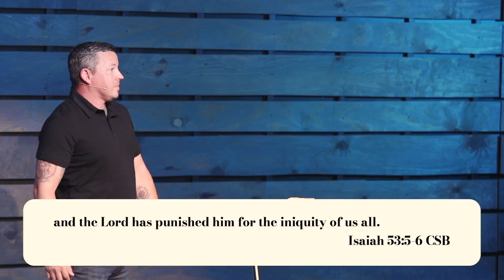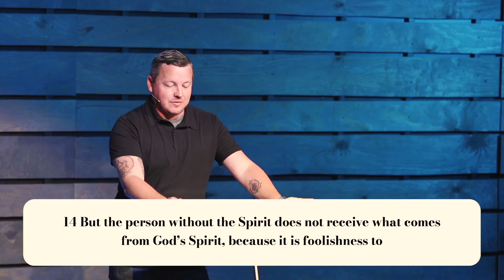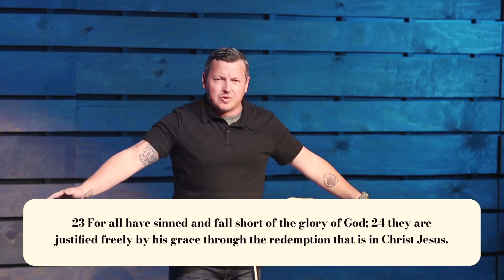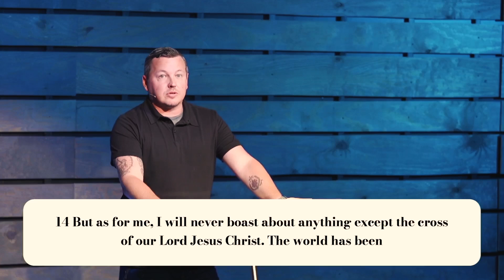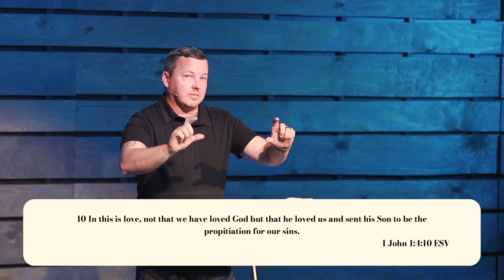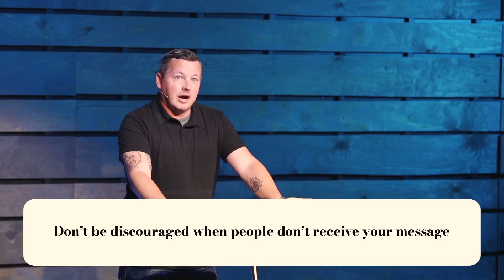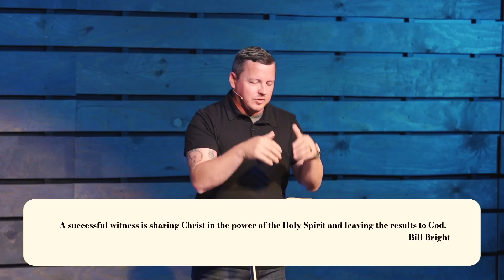WEEK 5: Spirit and Truth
Explore the profound message of the cross as presented in 1 Corinthians 1:18-25. This passage challenges us to see beyond appearances and understand the deeper spiritual truths that the cross represents. While the world may see the cross as foolishness, believers recognize it as the ultimate demonstration of God's power and wisdom. Discover how the cross, a symbol of defeat and death to many, is actually a symbol of victory and life for Christians. Learn about the contrasting perspectives of the Romans, Jews, and Greeks, and how faith plays a crucial role in understanding the message of the cross. Reflect on your relationship with God and how the cross can transform your life. Keywords: 1 Corinthians 1:18-25, message of the cross, God's power, God's wisdom, victory, life, faith, salvation, redemption, spiritual truths.

Together Church is a movement for all people to live out their God-given calling as they follow Jesus and make disciples everywhere.  Together Church is led by Pastor Robbie Foreman and based in Moncks Corner, South Carolina.

To support Together Church and help us continue to reach people,

Together Church meets at
830 Whitesville Rd.
Moncks Corner, SC 29461
Service time: 10:00am